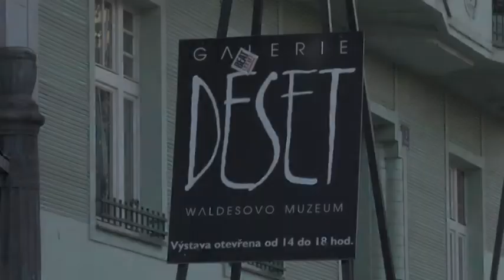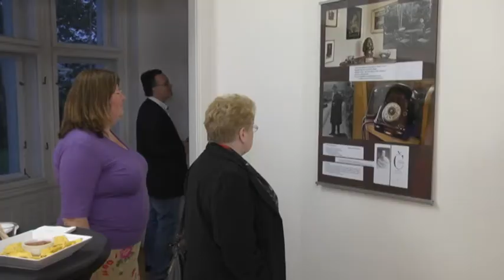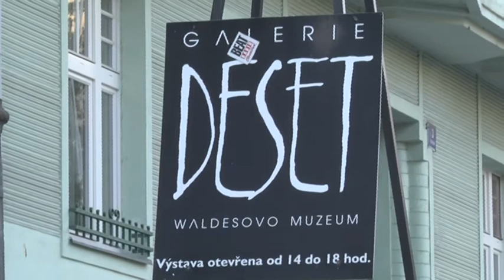Vernisáž výstavy Karla Čapka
Uvedení filmu o vile K.Čapka, po nákupu OÚ Praha 10.